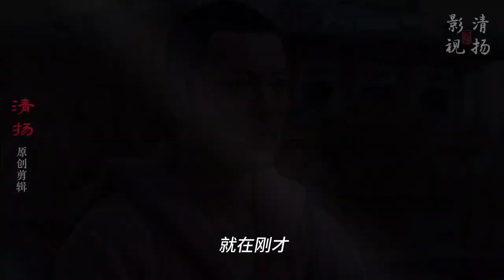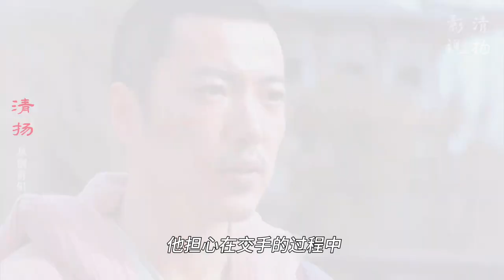将夜：宁缺入世第一战，挨打不敢还手，莫山山却夸他很强！